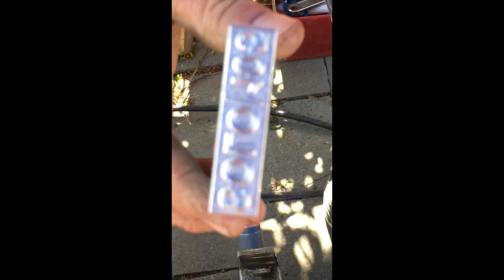Directional Drilling and Buttwelding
Watch Drainage NZ thrust and Buttweld a 280mm PE pipe. For more info on our directional drilling services,